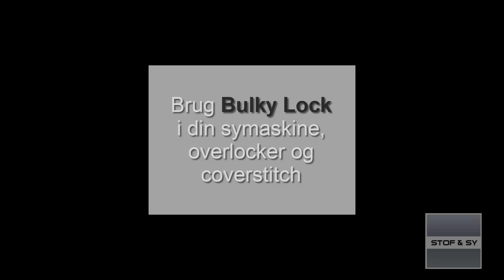Tips og tricks til syning med Bulky lock fra Gütermann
Den flotte Bulky Lock tråd fra Gütermann er sjov at bruge til flotte effekter, men kan være lidt udfordrende at bruge, hvis ikke man kender tricksene.
Det gør Lene og hun deler dem her, så det bliver let, at sy sjove og flotte effekter.